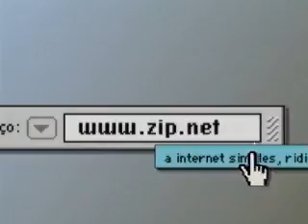Greatest Advertising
Advertiser:Zipmail
Princesinha do Sexo